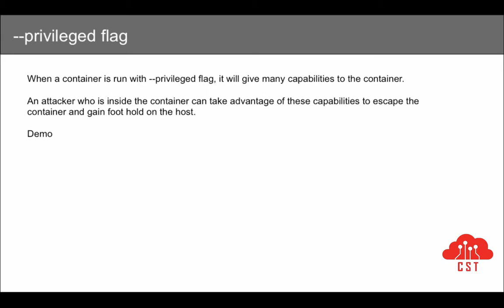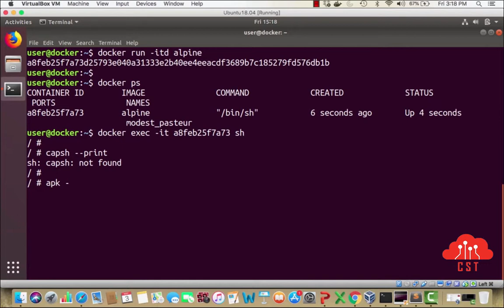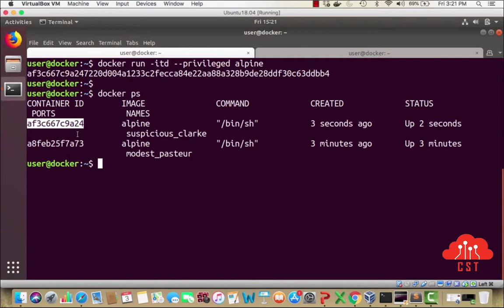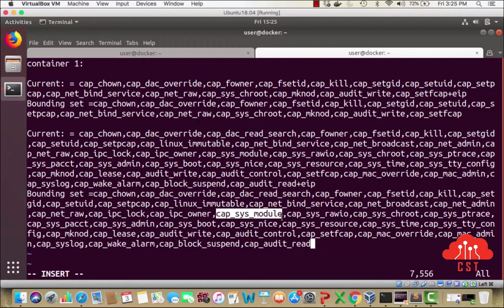Docker --privileged flag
This video is a part of our flagship course "Hacking and Securing Docker Containers".